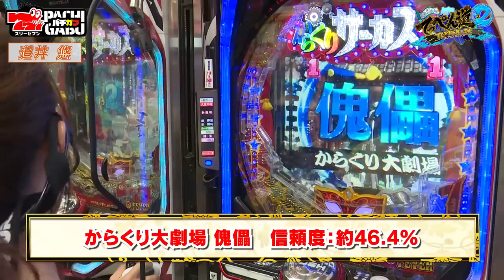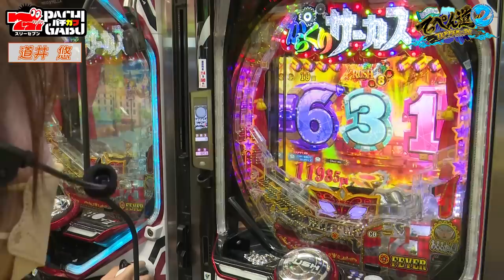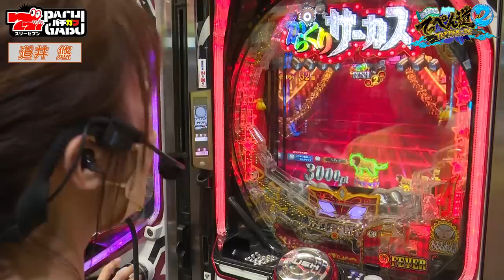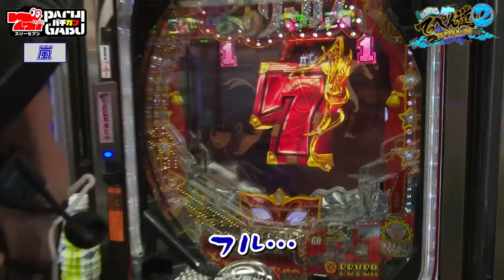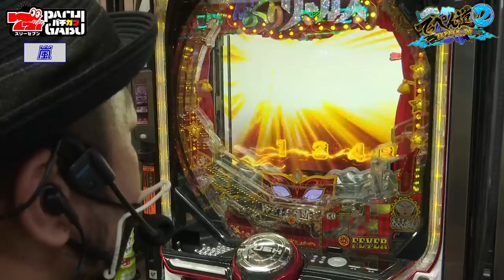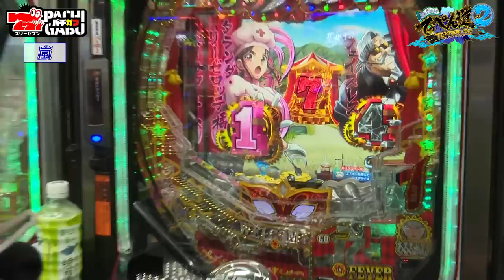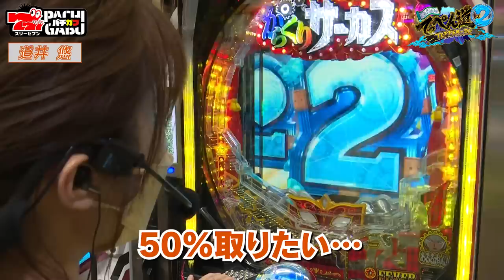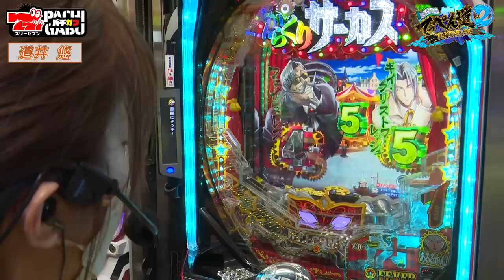【てっぺん道2 番外編】まさかの神回⁉からくりサーカス実戦!! (2/2) [からくりサーカス] [パチンコ]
■嵐と道井のてっぺん道2
嵐と道井のてっぺん道2はパチスロ勉強中声優の道井悠が必勝本嵐を師匠に"てっぺん"目指して成長していくバラエティ番組です！ミッションクリアでポイント獲得！7ポイントを目標に嵐と道井がノリ打ち実戦！パチスロ初心者の方も玄人の方も、ぜひお楽しみください！

■これまでの動画はコチラ

■出演者
・嵐 (パチスロ必勝本)

■実戦機種
Pフィーバーからくりサーカス

■収録店舗
グランパ大久保

©原作／藤田和日郎「からくりサーカス」(小学館少年サンデーコミックス刊)
©藤田和日郎・小学館／ツインエンジン Licensed by Sony Music Labels Inc.